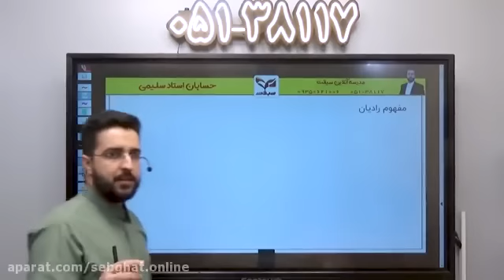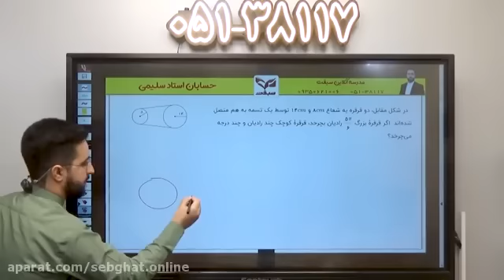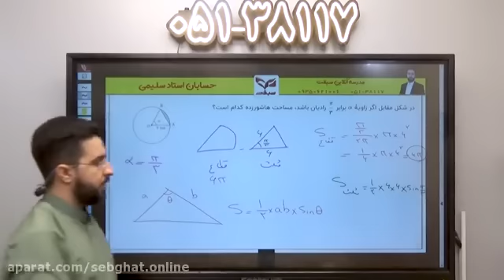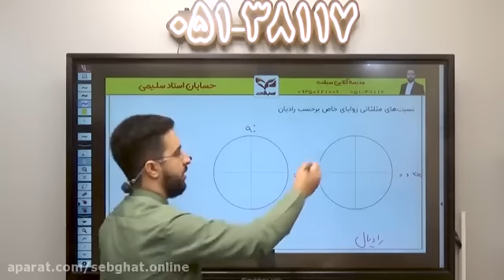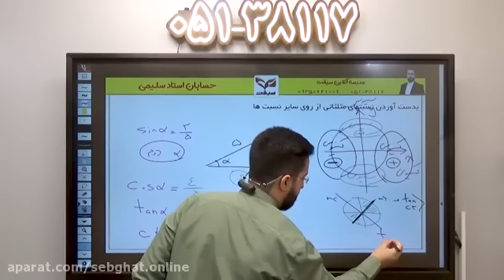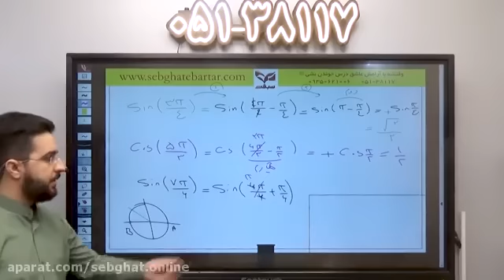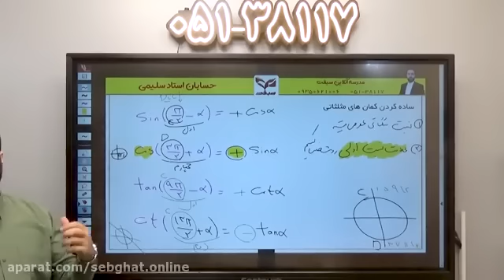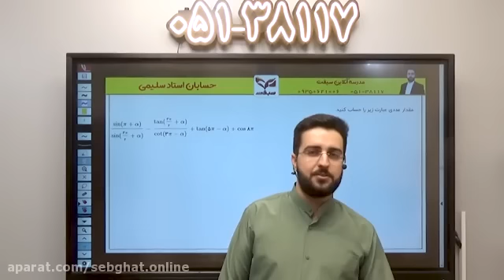Physics Online Conclusion of the Twelfth Experiment Professor Ghaderpanah and 2